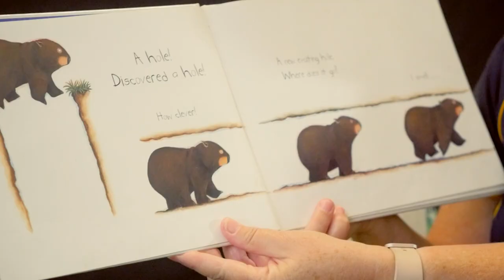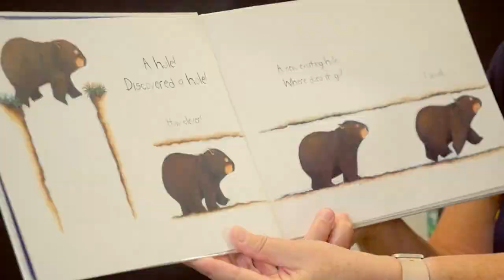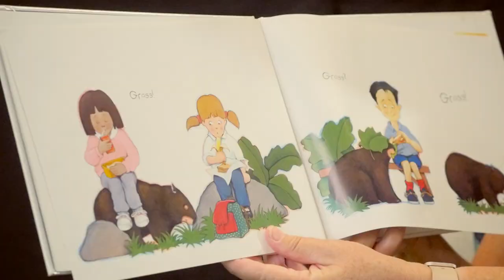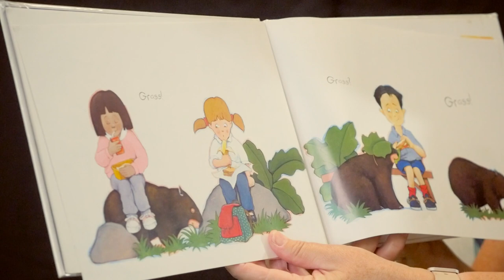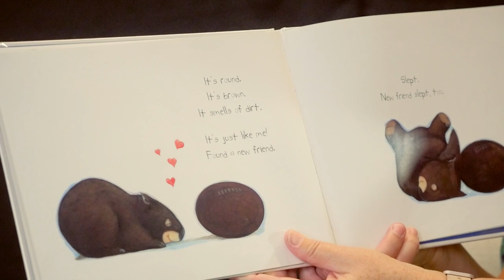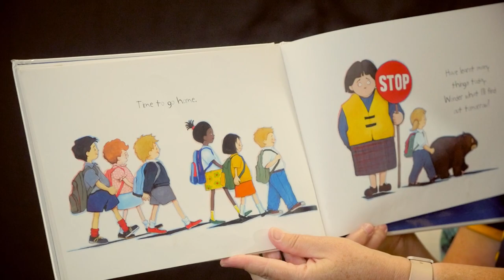Star of the Sea: Story Time - Wombat goes to school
Star of the Sea Catholic School presents Story Time - Today our Librarian Vivienne Lynch reads Wombat goes to school.

Story Time is a fun literacy intervention that introduces new words, sentence structures and modes of communication. Story Time helps students engage with new perspectives.

At Star of the Sea Catholic School we are committed to excellence in education.
Contact the office for enrolment opportunities today.